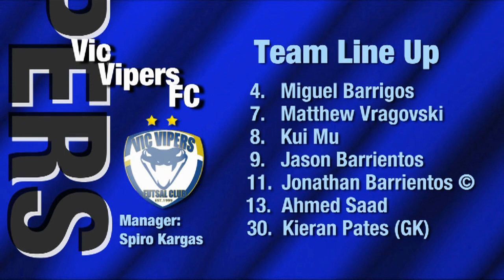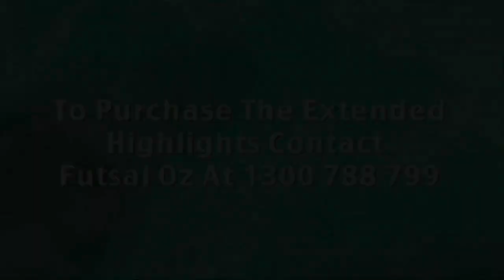Vic Vipers vs Fitzroy, Round 16, (Men’s) 2014 Season, NIKE V-League Premiership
‘Vic Vipers vs Fitzroy, Round 16, (Men’s) 2014 Season, ‘FUTSAL Oz’ ‘V League premiership’ ‘VLP’ Season 2013/14 on ‘FUTSAL TV’